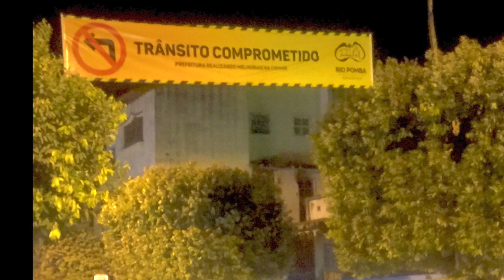A OUSADIA DO PREFEITO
Analise urbana.
Construção de rede de aguas pluviais em cidade de pequeno porte. Mesmo sem verbas prefeito executa obra complexa de canalização que depois de acabada desaparecera por ser aterrada. Sao tipos de obras que nenhum prefeito gosta de fazer porque depois de prontas elas somem.